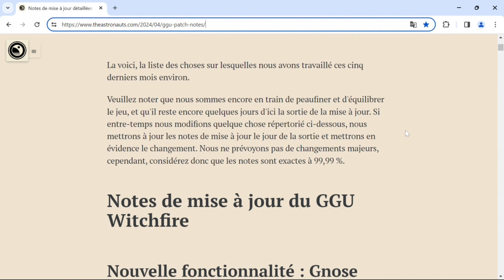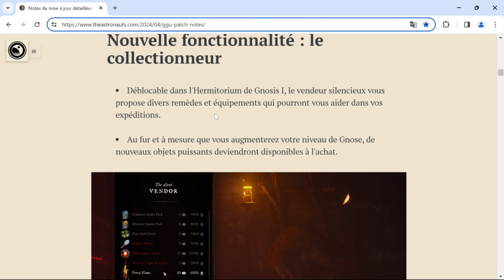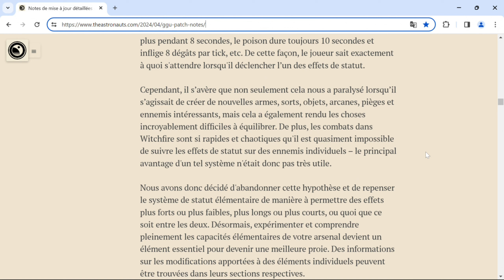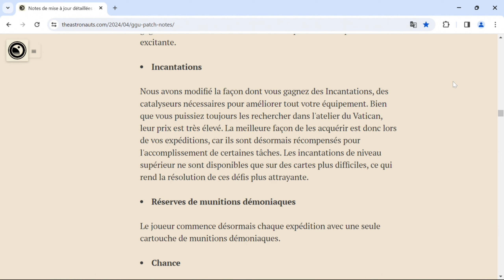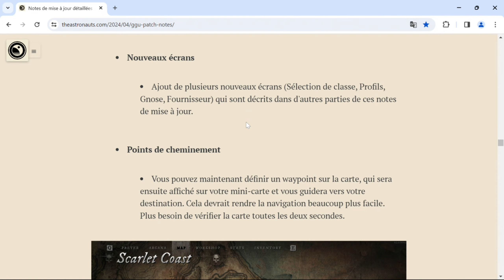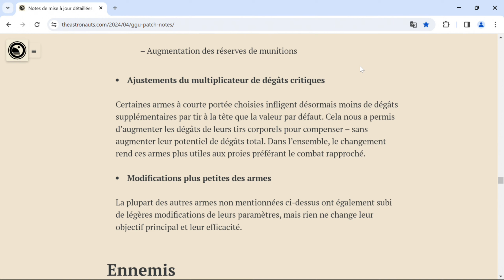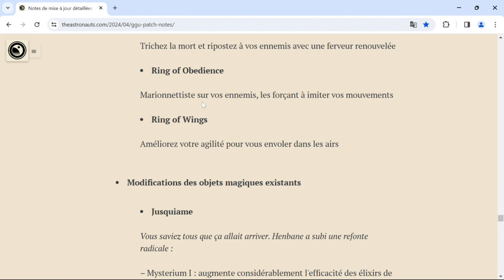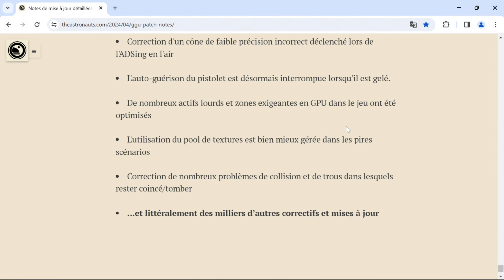Witchfire. Analyse complète et détaillée de l'énorme mise à jour GGU (4 Avril 2024).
Witchfire. Analyse complète et détaillée de l'énorme mise à jour GGU (4 Avril 2024) qui va profondément changer le jeu.
Witchfire mise à jour majeure, patch majeur, nouveau patch, patchnote GGU, Note de patch,
Changements, correction de bug, bug, sort, nouveau sort, nouvelle arme, nouveau piège, nouveaux ennemis, nouvelle carte, modification, changement, guide,